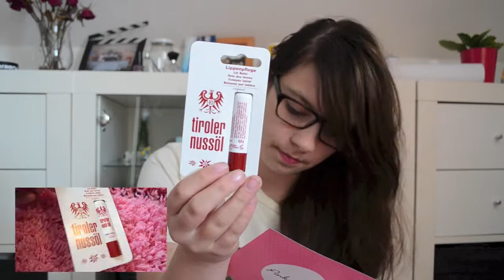Pink Box Juni Unboxing #3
hier mein neues Video.
Es kommen bald auch wieder Cover Videos.

Nehmt mit mir Kontakt auf. :)

Kiss eure Svenja Ich hoffe es gefällt euch :).

Kiss eure Svenja